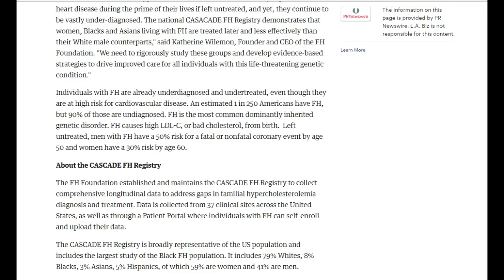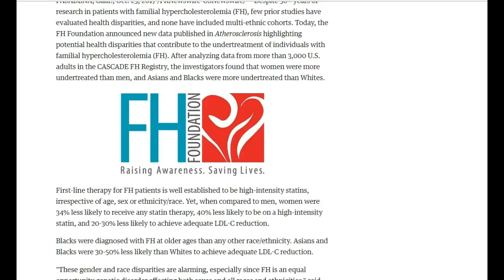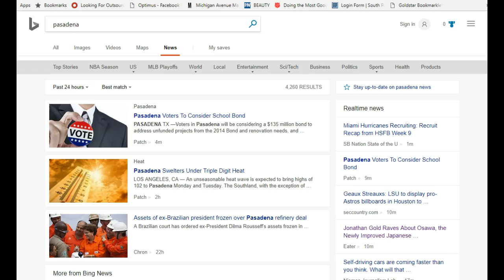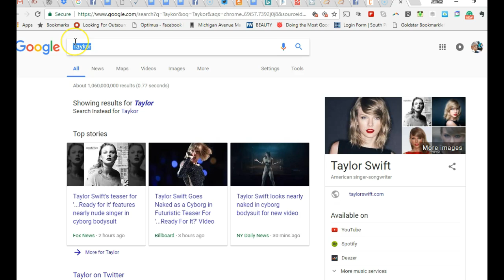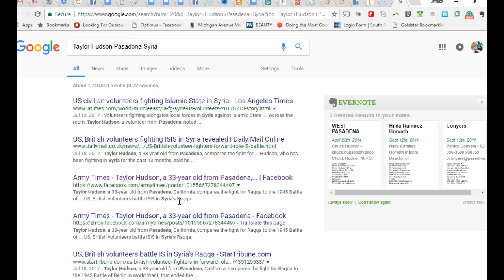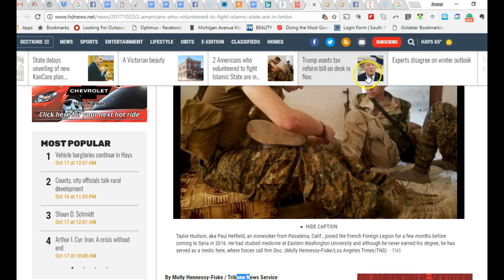Mixed Bag Michelle 2